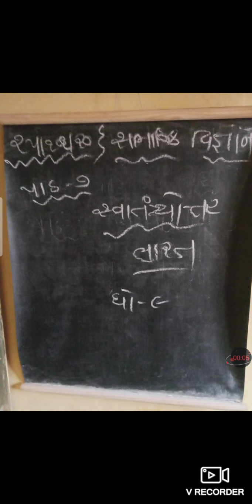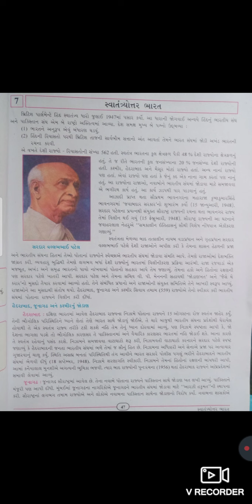November 25, 2020